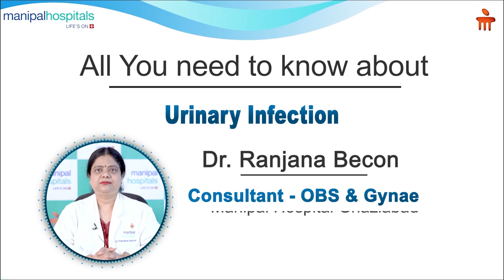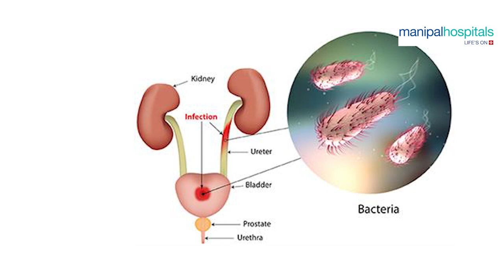Urinary Tract Infection (UTI) | Dr. Ranjana Becon | Manipal Hospital Ghaziabad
Almost all women suffer from Urinary Tract Infections at least once in their lifetime. Watch this video where Dr. Ranjana Becon, Consultant Ob & Gynaecology, Manipal Hospital Ghaziabad, sheds light on what causes UTI and its symptoms, treatment and how to prevent catching the infection.